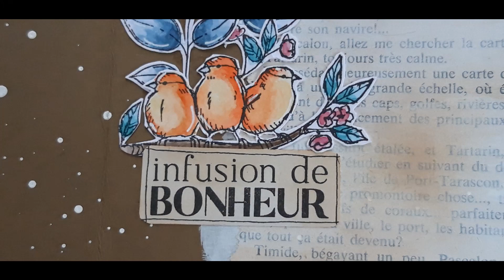TUTO Art Journal Aquarelle #3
Aujourd'hui je vous présente une nouvelle page de Art Journal. Je me suis enfin lancée dans l'aventure, et j'espère que cela vous plaira de la suivre avec moi...

Si cette nouvelle vidéo vous a plu,